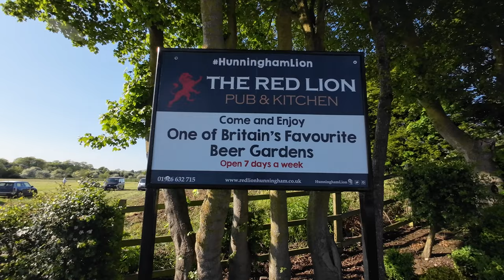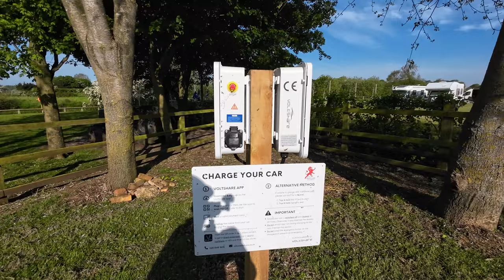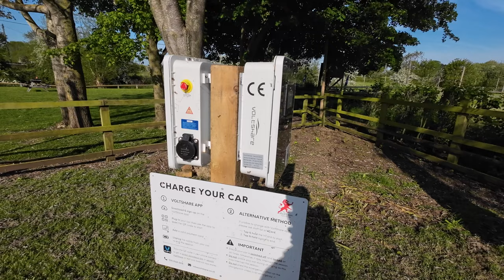Free Camping In A Motorhome At A Pub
We found a great Pub stopover in our motorhome for FREE. We also flew the Drone under a river bridge.

Mark N Ali

DJI Osmo Action 3
DJI Pocket
DJI Mavic Pro
DJI Air2S
DJI Mini 2
DJI Mini 3 Pro
iPhone 13 Pro Max
DJI wireless mic